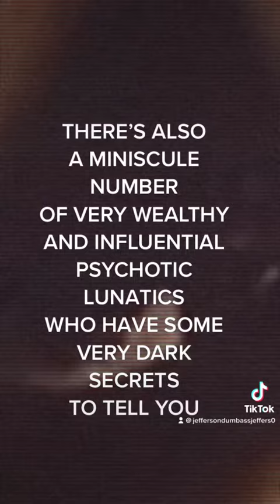PERMANENTLY BANNED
Permanently banned from 2 platforms and a loss of   100K and over 5million views. It’s gonna get dumbasserer🤣🤣🤣👍